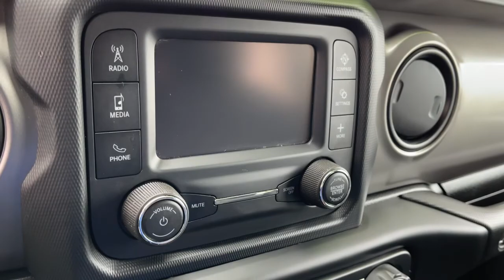2018 Jeep Wrangler Unlimited Lancaster, Delaware, Columbus, Powell, Dublin, OH P11892A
Billet Silver Metallic Clearcoat Used 2018 Jeep Wrangler Unlimited available in Lancaster, Ohio at Bob Boyd Lincoln of Columbus. Servicing the Delaware, Columbus, Powell, Dublin, OH area.
2018 Jeep Wrangler Unlimited Sport - Stock#: P11892A - VIN#: 1C4HJXDG9JW136142

2445 Billingsley Rd.